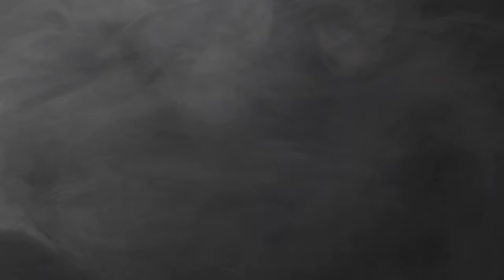A Bard for the Ages Official Trailer 09 28 2019 v03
"A Bard for the Ages" is a new documentary looking at the timeless effect of Shakespeare from the perspective of actors, directors and scholars. It is a brief look at the continued relevance of Shakespere in the contemporary world.

We are making this in preparation for our larger project - "Macbeth - The Red King"